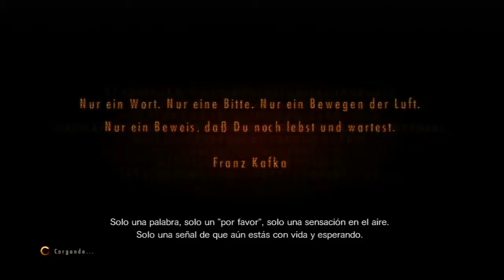Resident Evil: Revelations 2 - Gameplay Episodio 1 (Parte 3)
Continuamos con el Gameplay de Resident Evil Revelations 2 donde tomaremos control de Barry Burton.